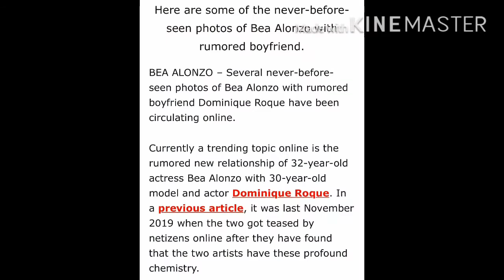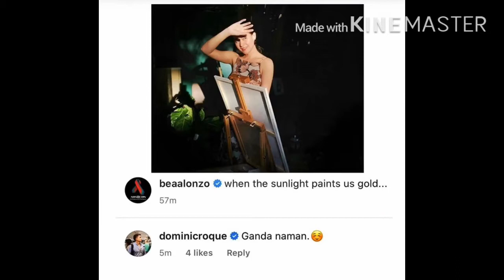Dominic Roque and Bea Alonzo Cla na nga ba?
Happy for you Bea and Dominic